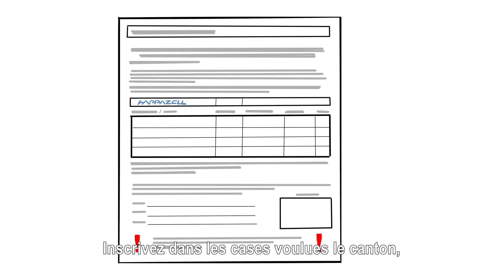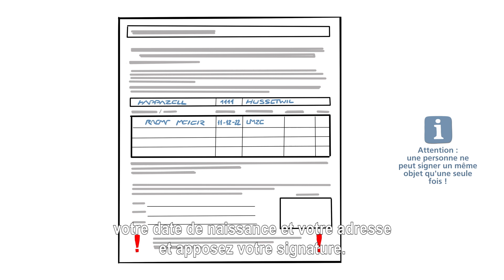Récolte de signatures pendant la pandémie